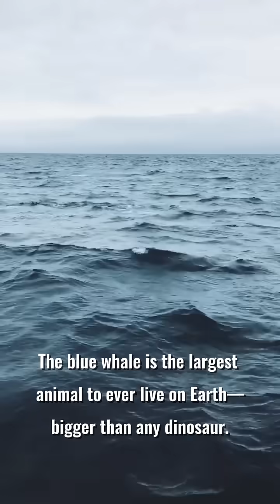we are killing the whales and here's why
The blue whale is the biggest animal to ever live on Earth—bigger than dinosaurs and heavier than 30 elephants. But despite its size, it survives on tiny krill. Learn amazing facts about whales, their songs, and why protecting them matters.